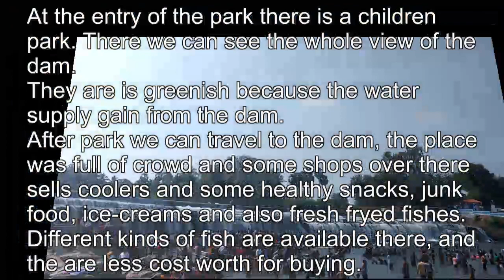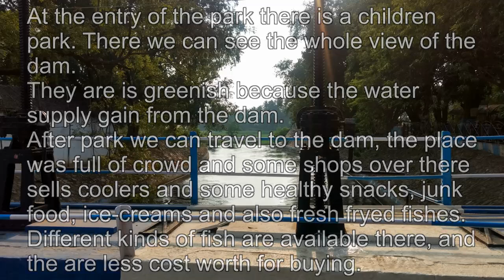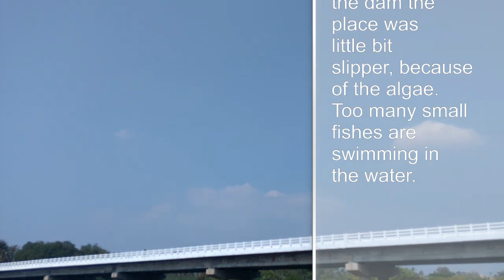KODIVERI DAM- BEST PLACE TO VISIT FOR SUMMER VACATION